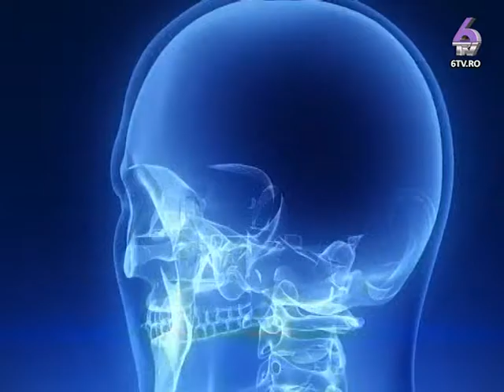ENERGIE SI VITALITATE cu BRUNO MEDICINA 2017.04.27 - EMOTII (III)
Tema emisiunii: Emoții (III)